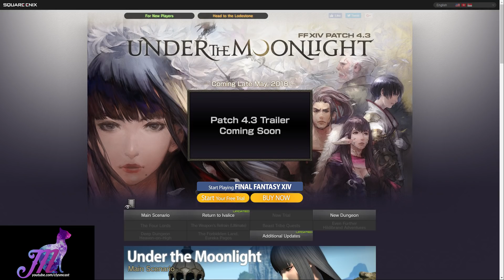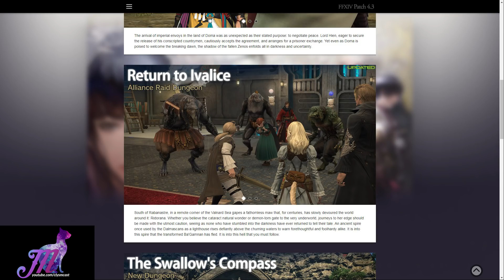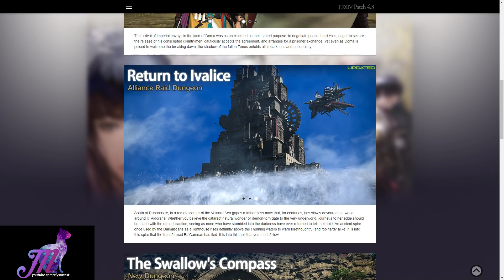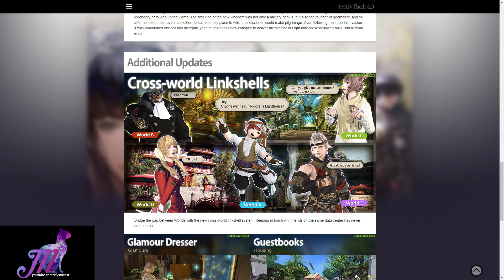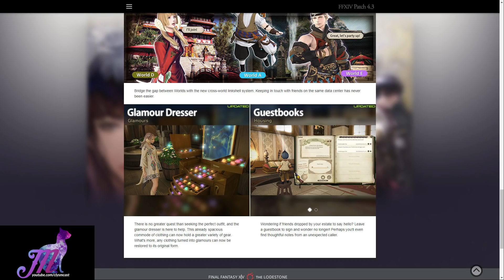FFXIV: Ridorana Lighthouse Info, Glamour Dresser Changes & More!